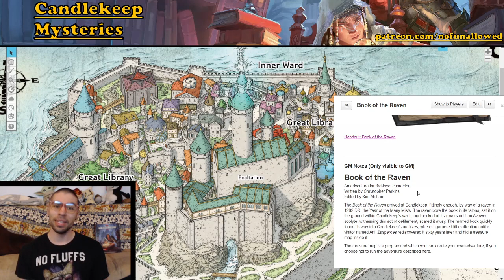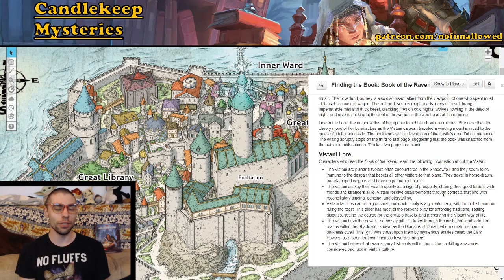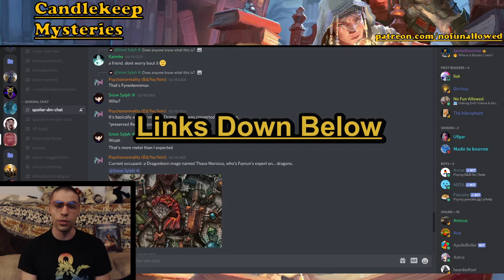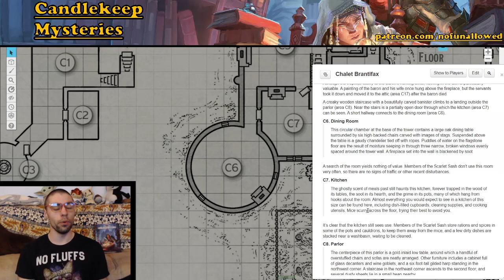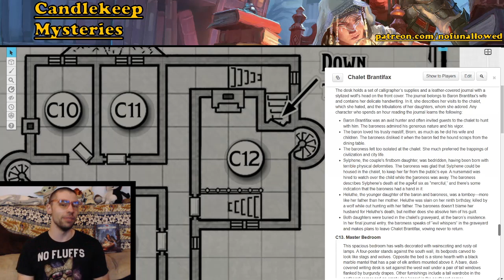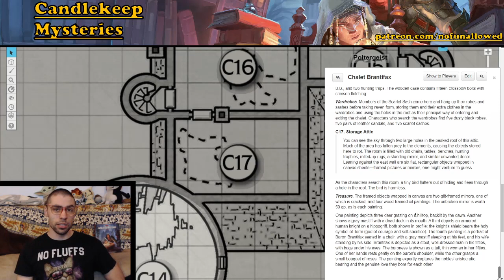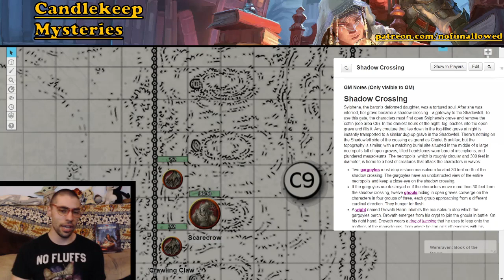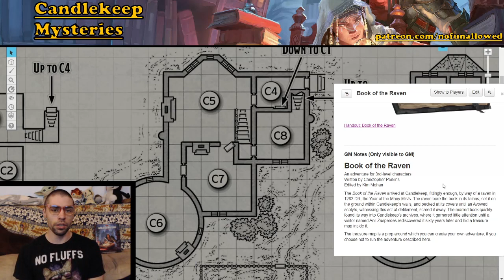Book of the Raven | Candlekeep Mysteries | DMs Guide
We look at Book of the Raven, which takes us on a journey to a haunted house, engages us with a kindness of wereravens, and eventually dive into the Shadowfell!

0:00 Intro
0:19 DM Intro
6:05 Cellar
7:33 First Floor
9:19 Graveyard
10:35 Second Floor
13:09 Third Floor
14:18 Hook to the Shadowfell
15:48 Shadowfell and Harn Mausoleum
19:22 The Wereravens